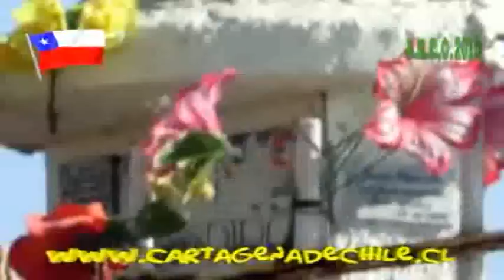Cartagena de Chile Olas Gaviotas Neblina Soledad.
Caminando por la antigua costanera que divide el límite marítimo, a través de un notable malecón, del casco arquitectónico es comprobable uno de los encantos que atrajo y sigue ejerciendo un influjo notable sobre los visitantes: el océano. Enormes olas se abalanzan sobre los roqueros que se encuentran entre dos hitos: la Playa Chica, más al sur y pequeña, y la Playa Grande, en la parte norte y cuya extensión llega hasta San Sebastián.
El mar es de notable oleaje, tal como se puede comprobar en el afamadísimo sector del Rompeolas, donde sin necesidad de mucho viento o altura, las olas saltan más allá  de los límites y moja a quien se cruce. Siempre hay gente aventurándose al agua helada del Pacifico, mientras un poco más allá las animitas de quienes han muerto ahogados comparten espacio con los pescadores que lanzan sus nylon a los torbellinos que se arman entre las rocas.Todo este paseo está flanqueado por enormes casonas de tres y cuatro pisos. Construcciones de madera, en su mayoría, que hoy son los testimonios de un tiempo de esplendor que ya no existe y que tiene a mal traer a muchas de ellas
Hactor Pavez Casanova
Video @ Edicion
Alejandro Correa Ortiz